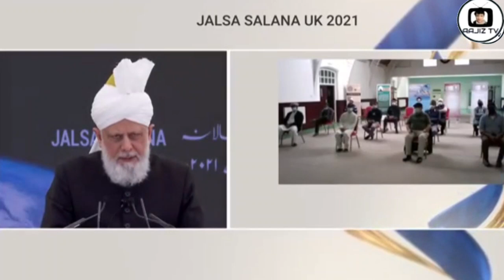Allah Tera shukar Kran New Punjabi Nazm by ad panu Voice Nusrat Amir Jalsa Salana 2021